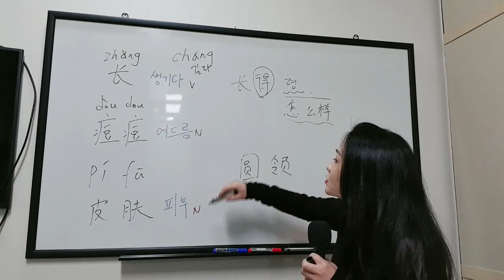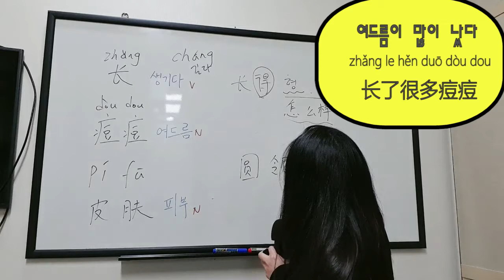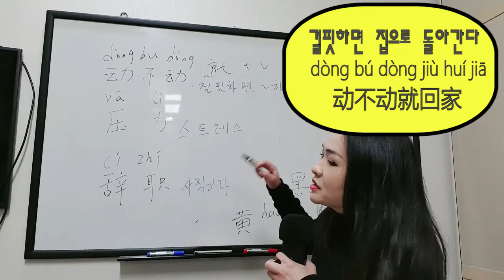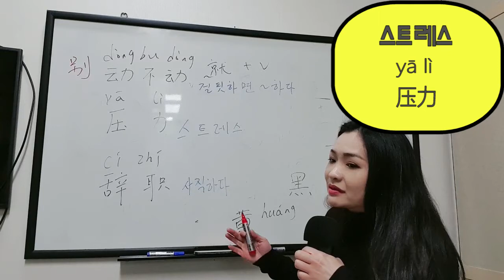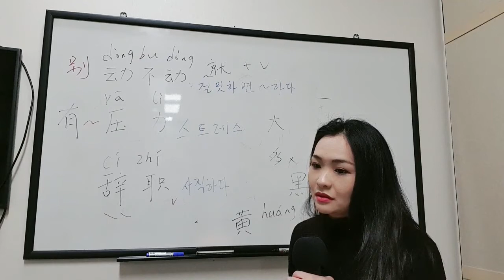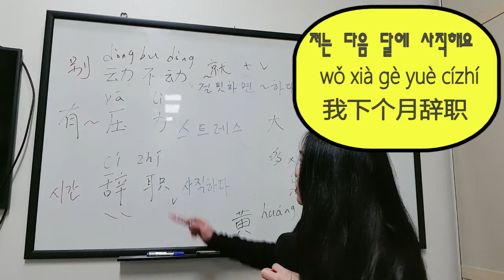중국어 학원 강의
중국어강의 / 중국어녹음 / 온라인수업